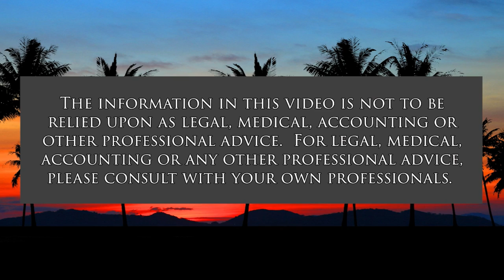Looking Back on a Hawaii Military Career (Military In Hawaii)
What Can we Learn from MGEN Robert G. F. Lee.  The host for this show is Jay Fidell.  The guest is Bob Lee.

Retired Major General Bob Lee tells about the recent ceremony honoring the heroic Chinese-American Veterans who received Congressional medals (long overdue) for their service during World War II.

As Adjutant General, Bob served as director of a diverse organization encompassing both the Hawaii Army and Air National Guard; the State Civil Defense; the State's Office of Veterans Services; and the Youth Challenge Academy, a residential mentorship program for at-risk youths. In addition, he acted as the Governor's advisor on Homeland Security.

Bob's military career began on May 23, 1971, when he was commissioned a 2d Lieutenant thru the Army's ROTC program. Prior to his appointment as the Adjutant General, he served in a variety of command and staff officer positions; culminating in his assignment as Commanding General, 9th Regional Support Command, United States Army Reserve.